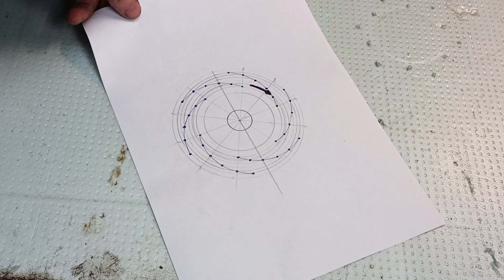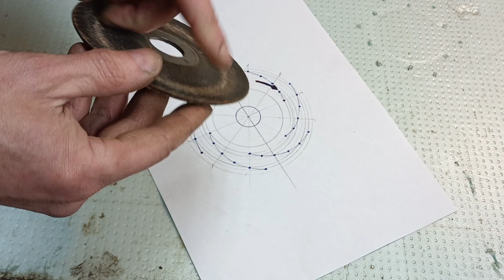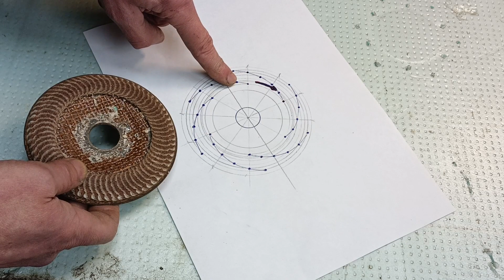Не выбрасывай! Вторая жизнь старого лепесткового диска! Новинка!DIY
Изготовление чашки по дереву из отслужившего лепесткового диска.